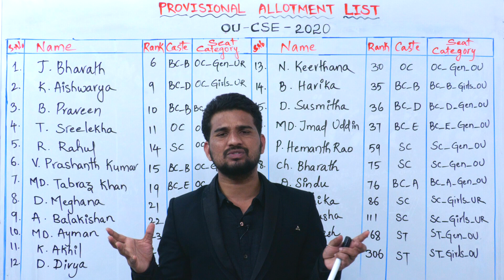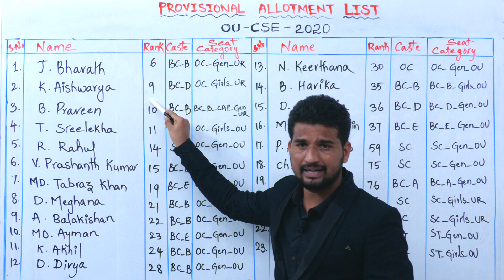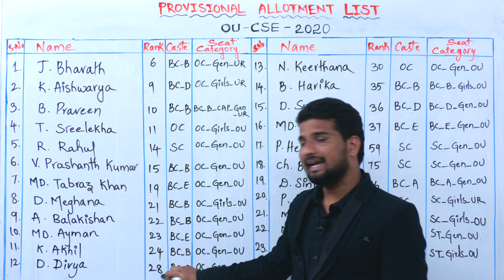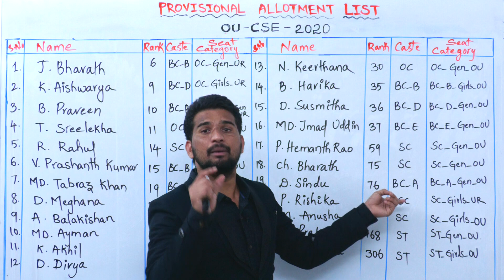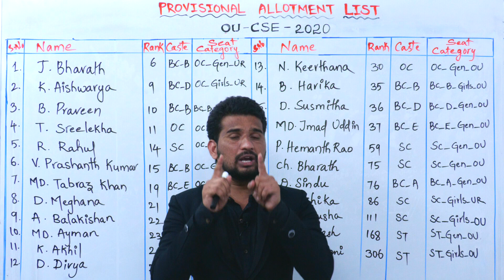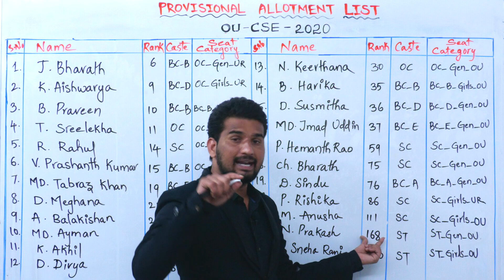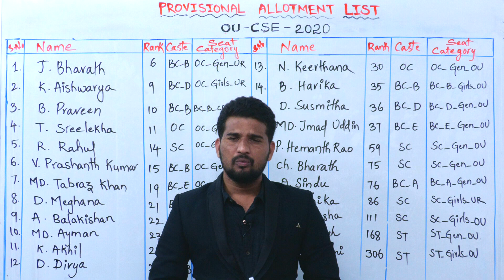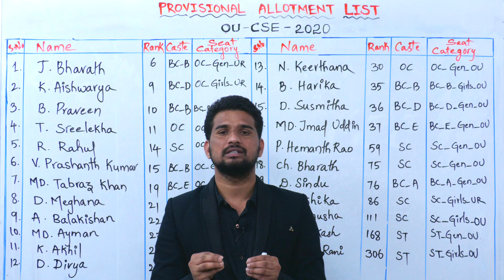CSE STUDENTS OU లో SEAT సంపాదించాలంటే ?